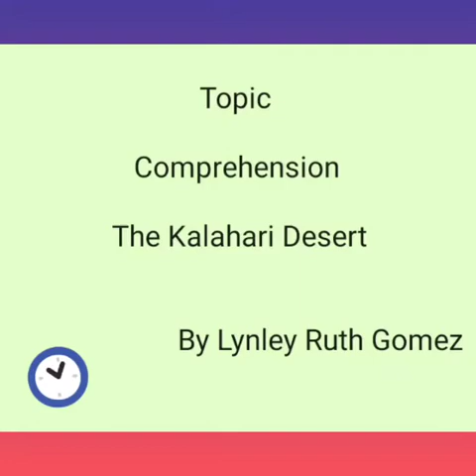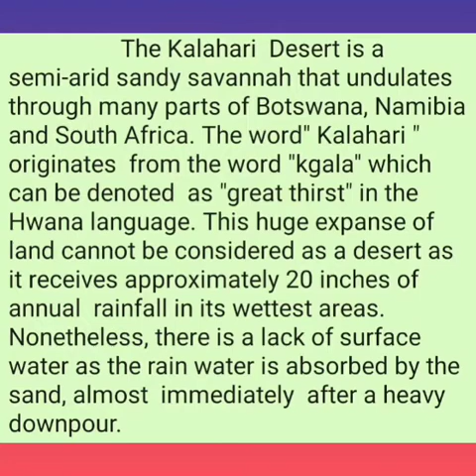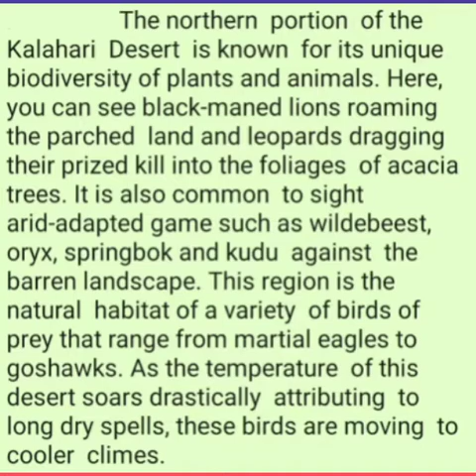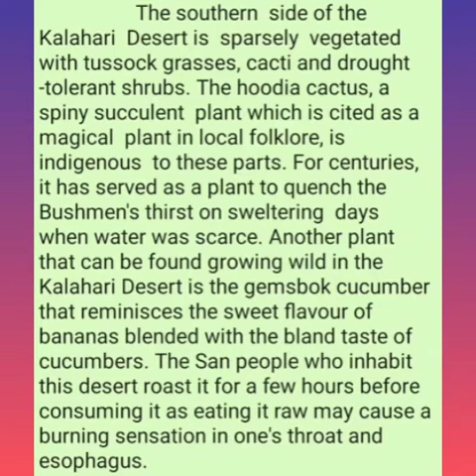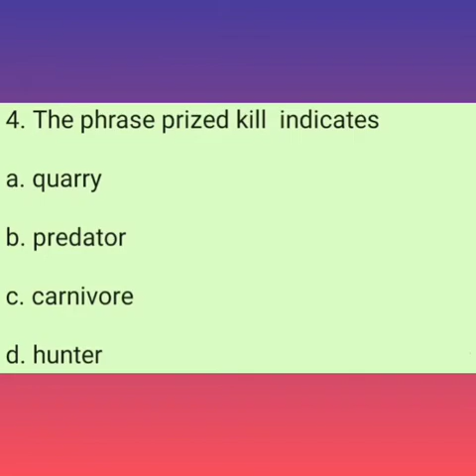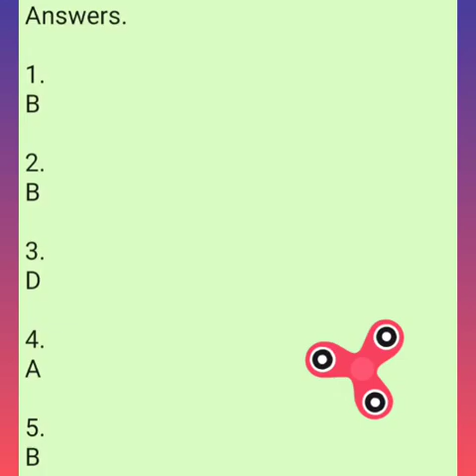THE KALAHARI DESERT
CEFR-ALIGNED